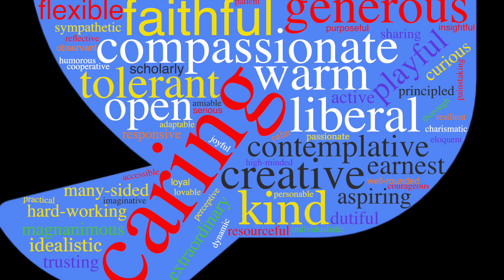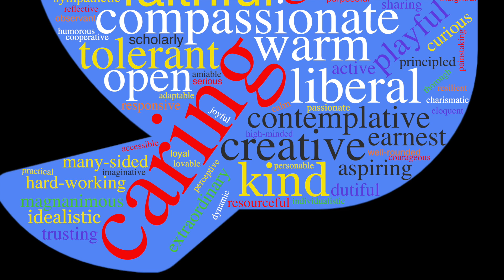Word Cloud, St. Clare's Church Annual Meeting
What is St. Clare's Church like to you? A fun way to tell a story about who we are is to make a "word cloud" using words that reflect who we are. During our Annual Meeting (January, 2024), we asked St. Clarians to describe our church by selecting five words from a list of about 180. Seventy of us participated, selecting 98 different words. Many of the adjectives were selected more than once, and the top ten words were: caring, compassionate, faithful, warm, liberal, generous, tolerant, open, creative, and kind. This word cloud shows our word selections. The size of the word depends on how often the word was chosen. Over the next few months, we will invite St. Clarians to tell our story in other ways.